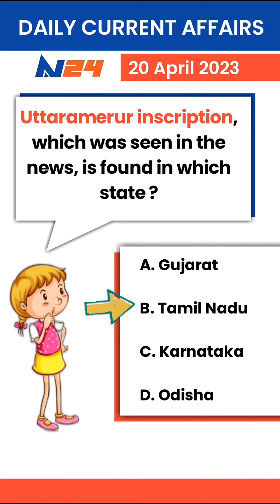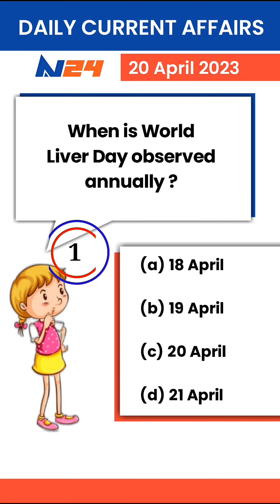20 April 2023 | Today current affairs | News Affairs 24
20 April 2023 | Today current affairs | News Affairs 24